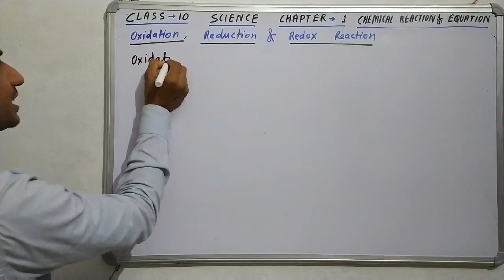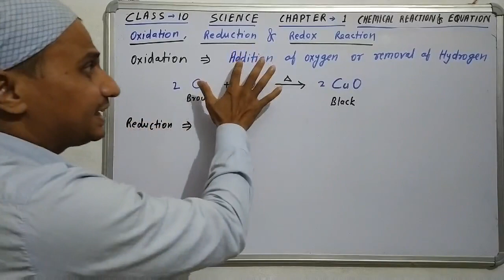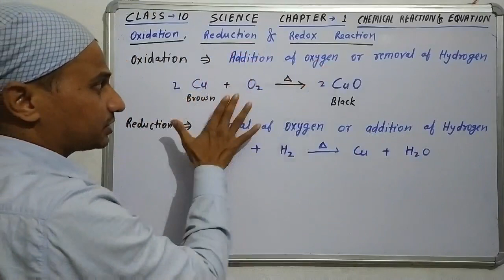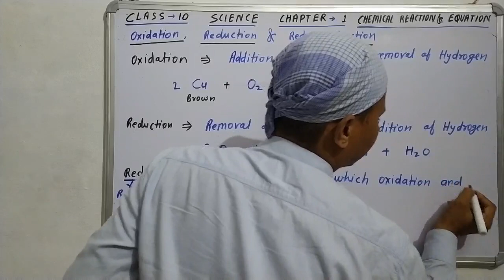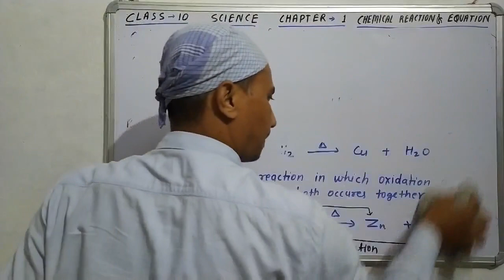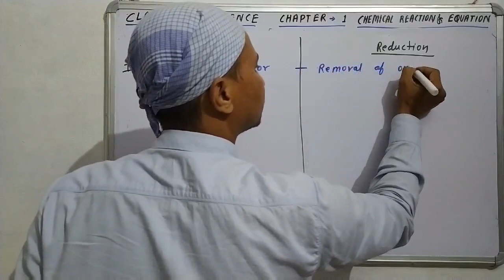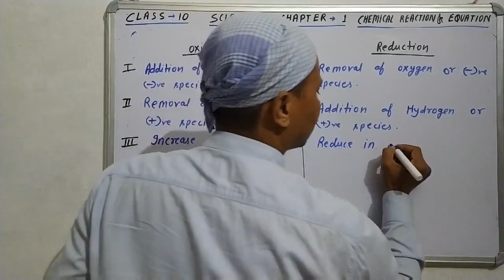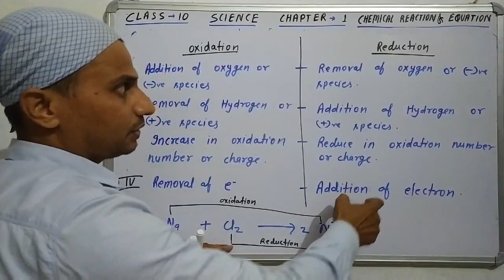Oxidation, Reduction & Redox reaction, class 10, science,chapter 1